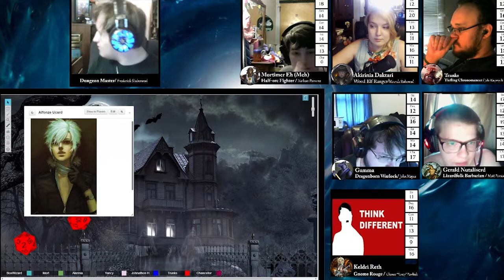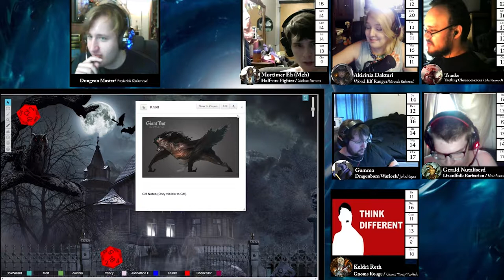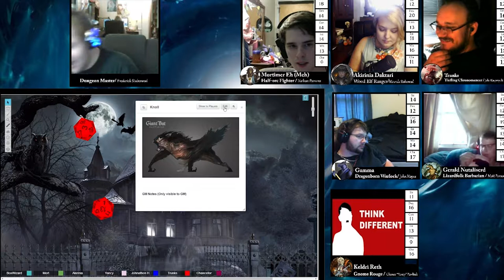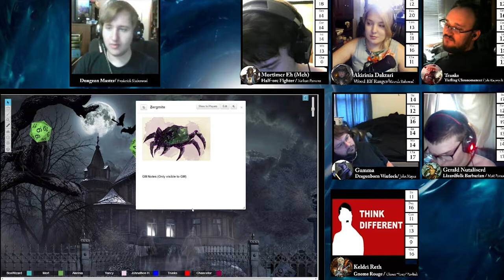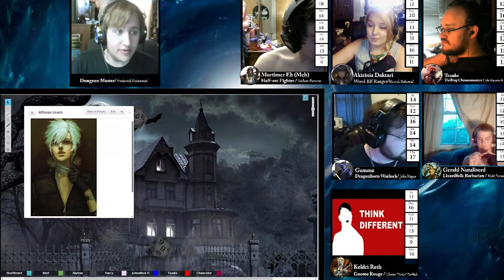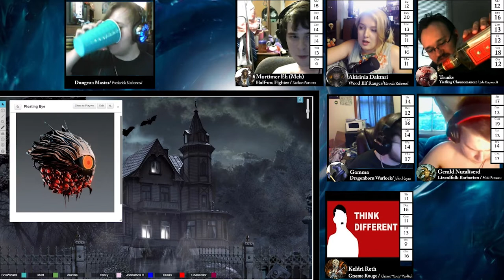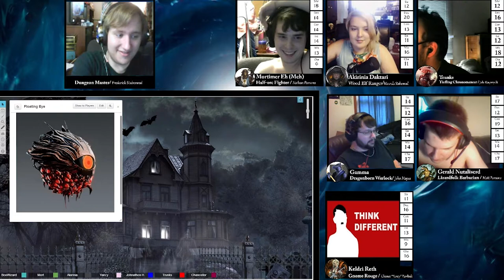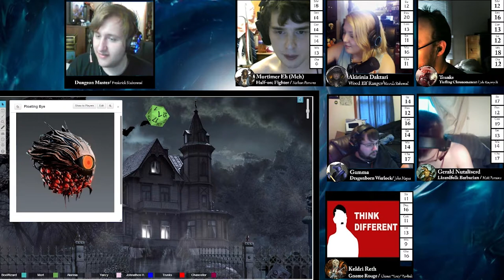Baasha - Chrono King - Part 8 - Dungeons and Dragons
3 heroes and a Wyvren vs some floating eyes? pppfffftt easy.

Gamma: Johnathon Hayes
Keldri: Chance "Yancy" Pawliuk
Akirinia: Miranda Stubenrod
Beef: Jonah Crandall
Gerald: Matthew Parsons
Mortimer: Nate Parsons
Trunks: Jake Kasprzycki